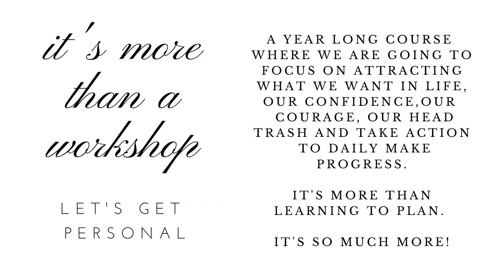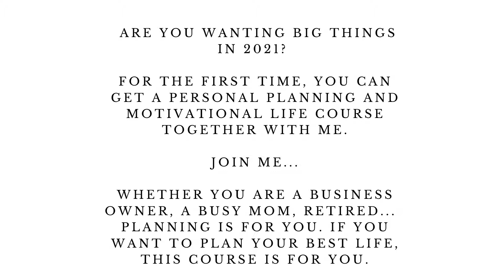2021- PLANNER LIFE COURSE with TERESA COLLINS *PLAN WITH INTENTION and to PLAN your BEST LIFE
PLAN WITH INTENTION YEAR LONG COURSE
WITH Teresa Collins

HIGHLIGHTS:

+LIFETIME ONLINE COURSE ACCESS
+INTENTIONAL MOTIVATION
+PRIVATE FACEBOOK GROUP
+ANY PLANNER SYSTEM WORKS
+WEEKLY FOCUS and PROMPTS
+WEEKLY VIDEO EMAIL- 52 weekly prompts
+MONTHLY ZOOM- last Sunday of EACH MONTH with Teresa and the course attendees- 4:00 PM MST
+MONTHLY SPECIAL GUEST (Can't wait to share the line up!)

+START UP KICK OFF VIDEO and ZOOM (DECEMBER 30th- 6:00 pm)* recorded to watch later

$149.00 UNTIL FEBRUARY 1ST-  PREMIERE PRICE
*LIFETIME ACCESS TO PLANNER COURSE

FEBRUARY 1ST-  REGULAR PRICE $200.00

Teresa Collins

TERESA COLLINS STUDIO